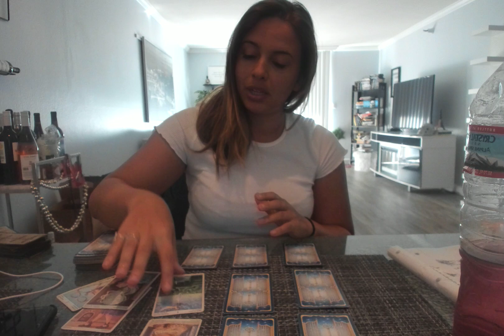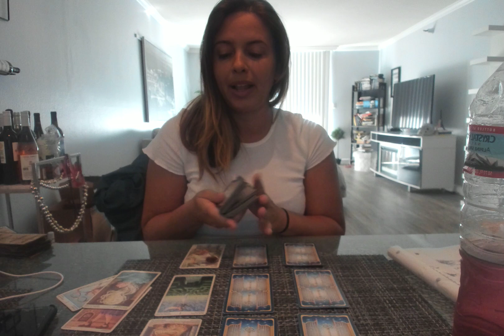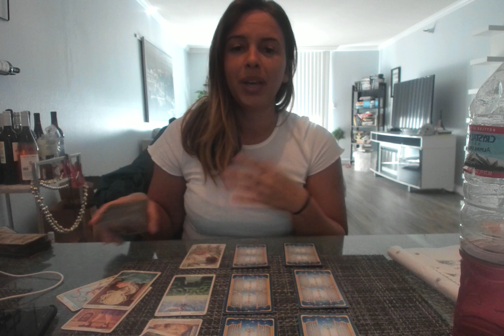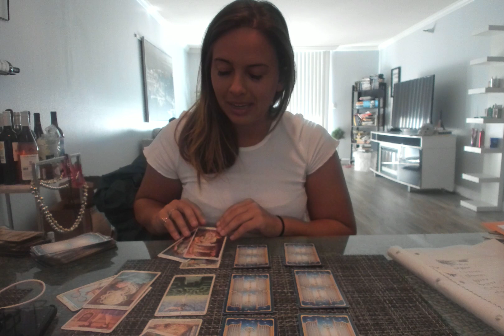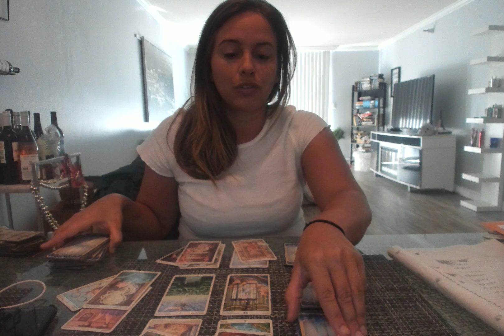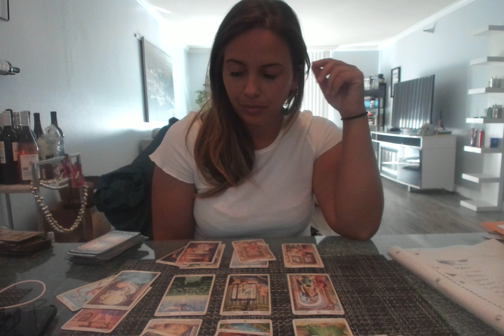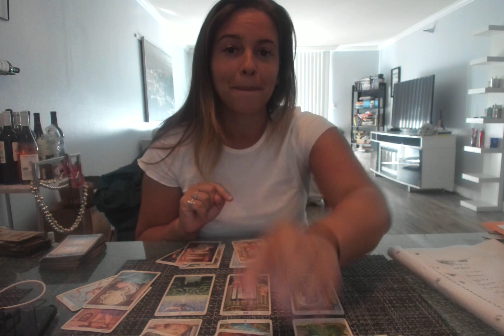Aries-"They'll be back, don't stress" December Monthly